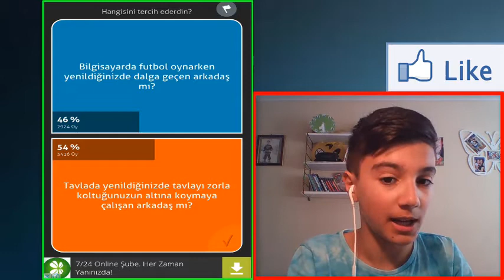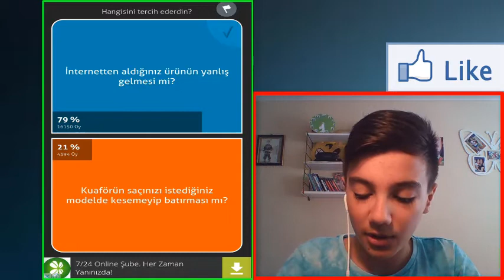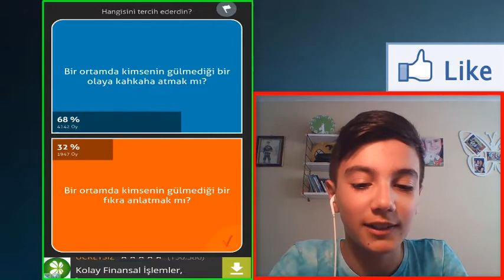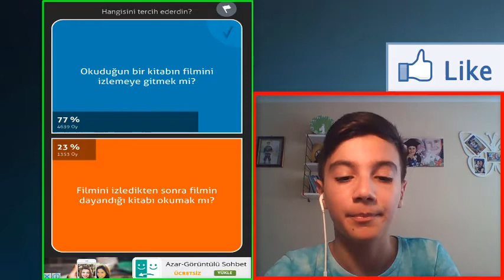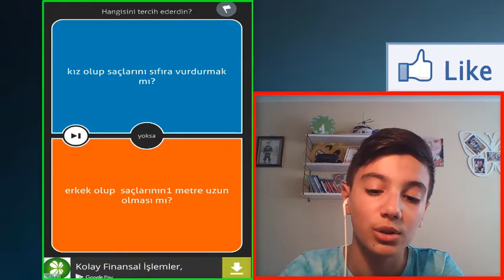İNTERNET'TE SÖRFMÜ DENİZDE SÖRFMÜ(ŞEÇ BİRİNİ)